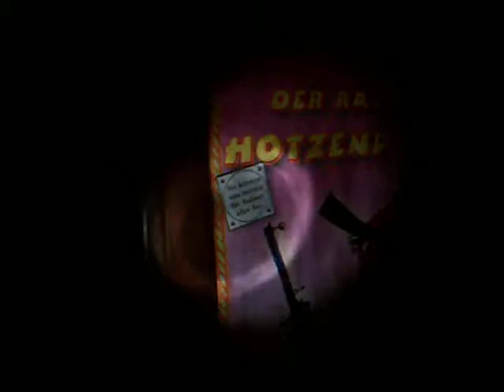engellaland . thanks wall of voodoo . hotzenplotz home fieldrec.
24.april the good classic vinyls and true stories ps.und danke nach bochum . hase cäsar.